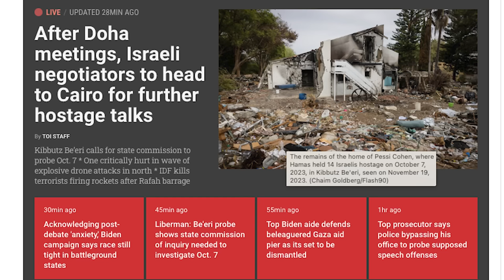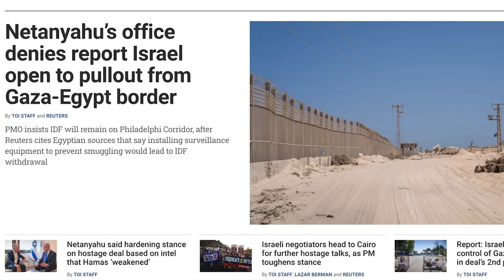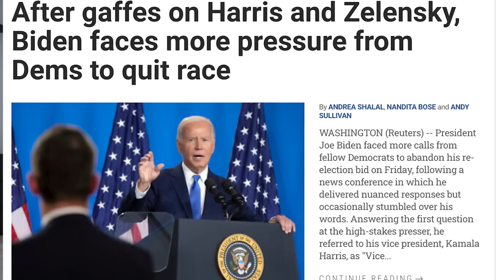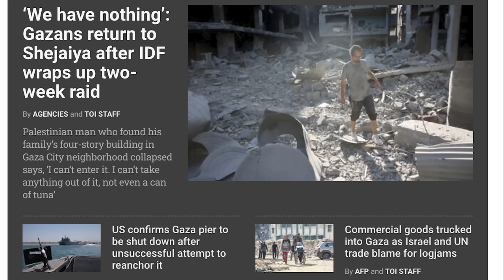ஆயுதம் இல்லாமல் படுதோல்வி |Arabs Surrender | Wall Between Gaza and Egypt | Israel Wins | TAMIL | SKA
Hamas Admits Defeat! Explosive Revelations from Qatar and Egypt Negotiations

Hey friends, it's your SKA here with some breaking news! In a shocking turn of events, Hamas has accepted defeat in both the Qatar and Egypt negotiations. You won't believe the explosive details we've uncovered!

🔴 Major Revelations:

Hamas terrorists have been infiltrating the UN, using their facilities for command centers and control operations.
Israel's Mossad has exposed their real names, IDs, and even family details, sending this crucial information to global leaders.
🔴 The UN's Dark Secret:

The United Nations, a symbol of global peace, has been unknowingly harboring and aiding terrorists.
Countries like Germany, the USA, and the UK are furious, questioning how their funds have supported these heinous activities.
Despite the evidence, the UN has yet to dismiss any identified terrorists.
🔴 Hamas on the Brink:

Severe shortages of weapons and personnel are crippling Hamas.
Declining support from China and Iran and relentless attacks on Hezbollah have left them desperate for a ceasefire.
Prime Minister Benjamin Netanyahu is leveraging this weakness to negotiate from a position of strength.
🔴 Global Impact:

American and Israeli intelligence have revealed the extent of Hamas's desperation.
International pressure from major countries has forced Hamas into a corner, revealing their true weakened state.
New conditions laid out by Israel and Egypt could bring an end to the nine-month war, but only if stringent conditions are met.
Join us as we dive deep into these revelations and uncover what this means for global security. Don't miss out on this explosive episode!

We will also be discussing:
- In talks, Hamas floats independent Palestinian government to run postwar Gaza, West Bank
- IDF says it killed deputy commander of Hamas’s Shejaiya Battalion
- Biden indicates Israel can pursue Hamas leadership after war, which ‘should end now’
- ‘We have nothing’: Gazans return to Shejaiya after IDF wraps up two-week raid
- Failure and slaughter: IDF’s Be’eri probe shows army’s colossal errors, residents’ bravery
- Gallant calls for state inquiry into Oct. 7 that will probe him, Netanyahu and IDF